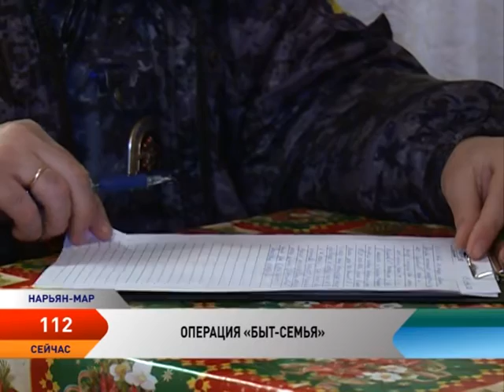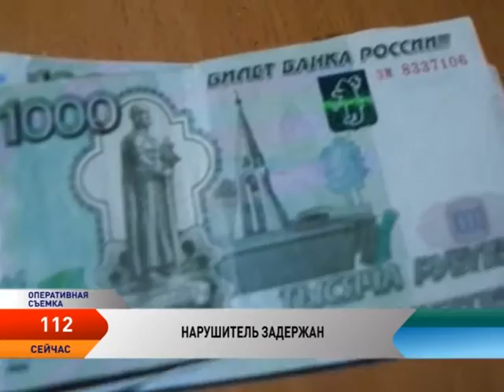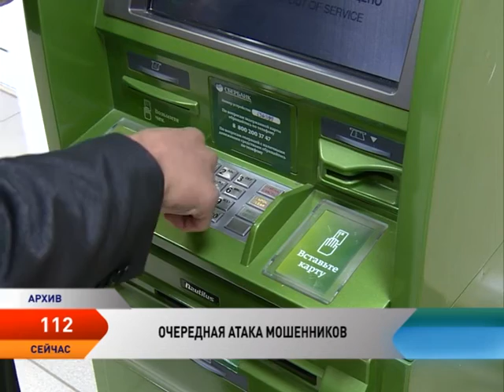Программа 112 от 21.02.2017